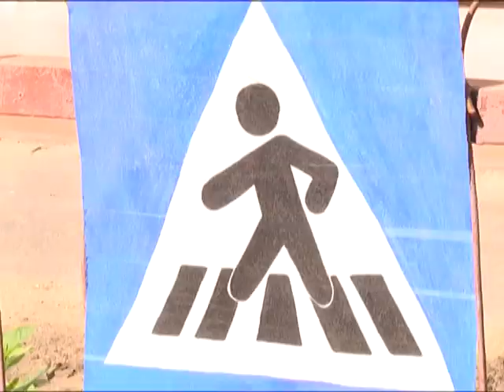Новый учебный год